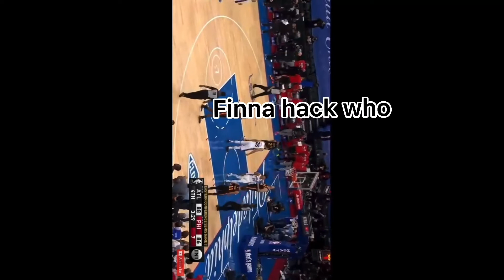Shanghai sharks boutta go on a 3 peat